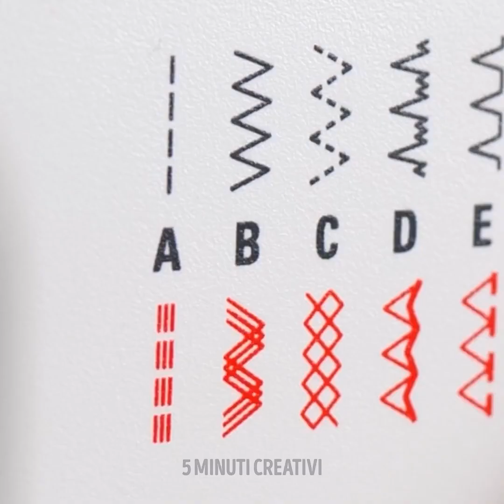Trucchi e suggerimenti per il cucito per ottenere risultati professionali!